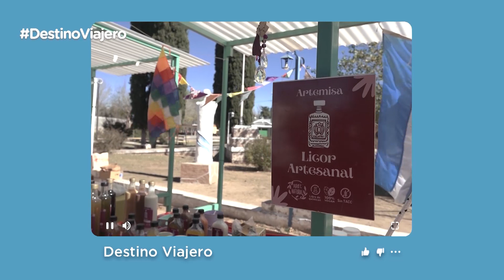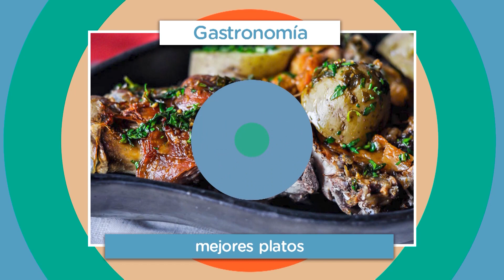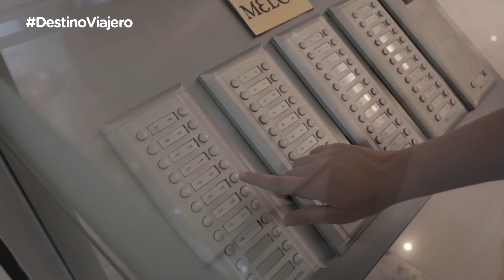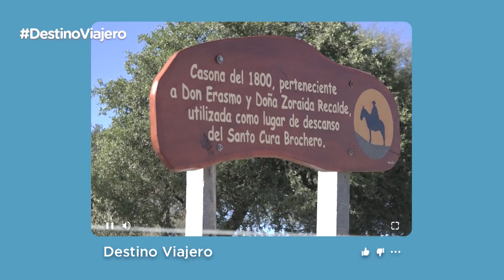DestinoViajero | Capítulo 101 | Panaholma - 17/06/2023